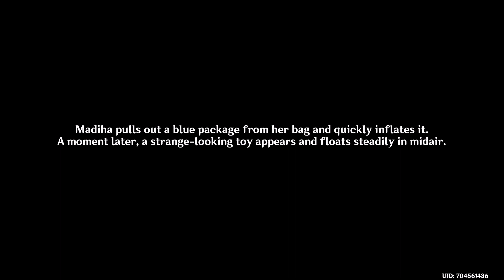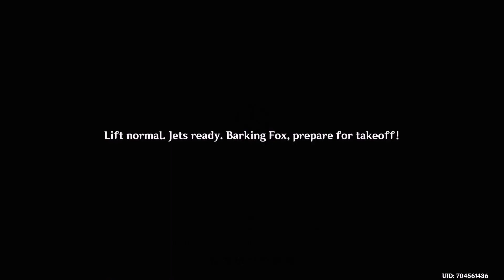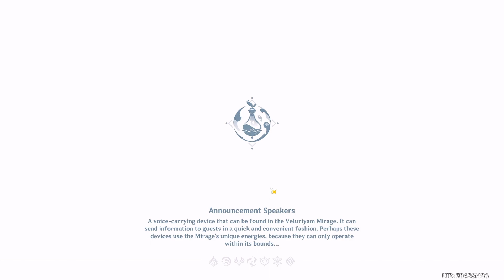LETS FLYYYY TOGETHER!!! | Genshin Impact | Sojourns of the Barking Fox | EVENT 3.8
FONTAINE CONTENT COMING SOON!!!